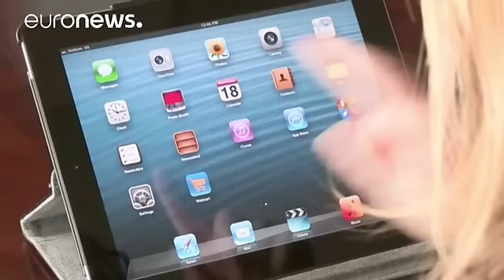Commerce en ligne : Wal-Mart contre-attaque - economy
Toutes les livraisons gratuites, quel que soit le montant de l'achat et ce, pendant cinq jours : c'est l'offre proposée dès ce lundi aux internautes par l'Américain Wal-Mart.

Le géant de la grande distribution cherche à renforcer son activité de commerce en ligne, actuellement en perte de vitesse.